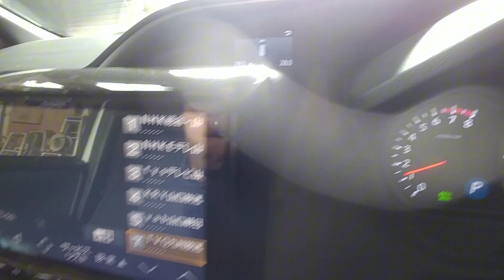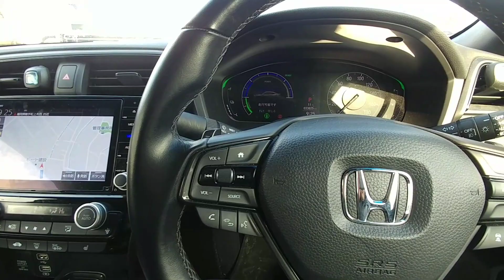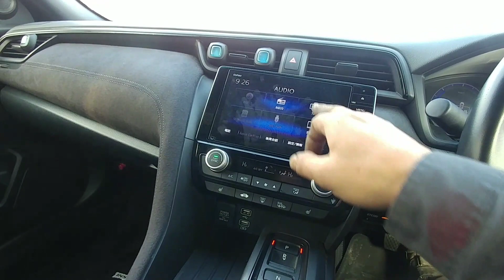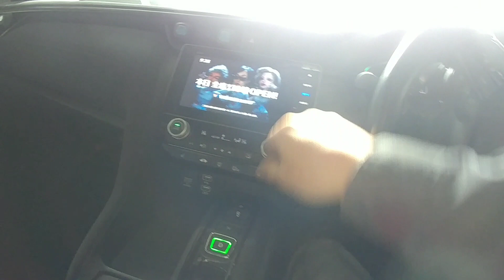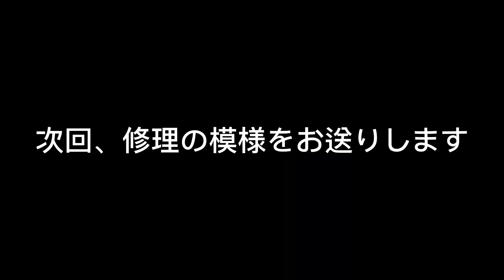最近の車はよくわからん 室内紹介ヴォクシーとインサイト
仕事柄色んな車に乗る事があるので、
たまに車紹介もやって行こうと思います。